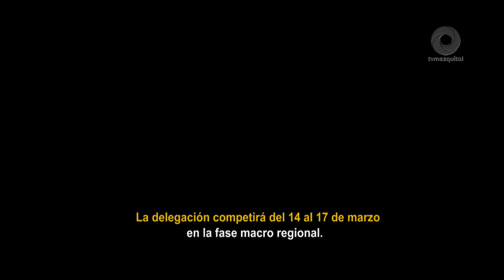Tenis de mesa clasifica a macro regionales a 26 atletas